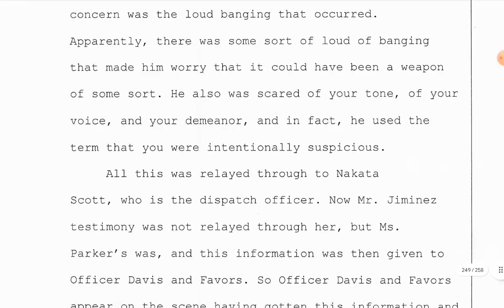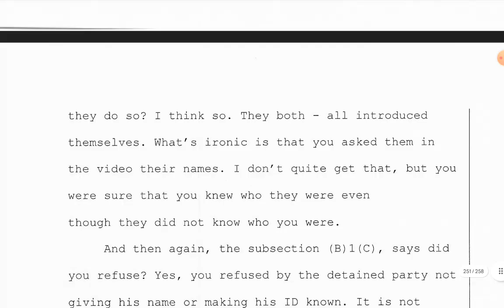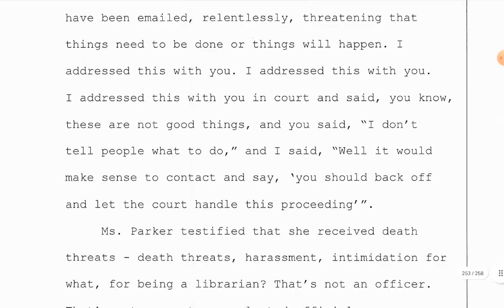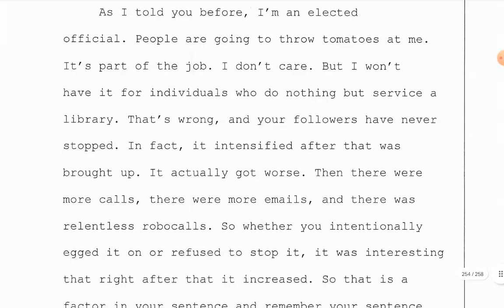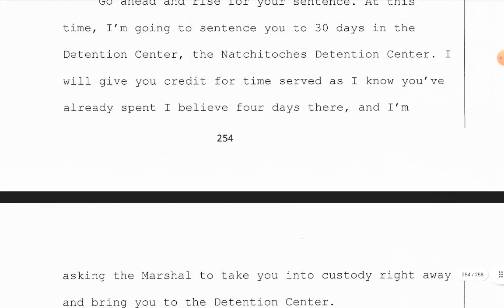Silent: Conviction and Sentencing in City Court, Natchitoches, Louisiana, April 12, 2022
silent, just reading

Judge Robert Owsley gives his reason and rationality in a long statement, at the end of my transcript for why I should be convicted and sentenced. He found the elusive Probable Cause that nobody else could find.

Natchitoches City Court
314 Amulet St, Natchitoches, LA 71457

trial was April 12, 2022

Arrested January 24, 2022

Trial transcript took from about May 2nd to completion on June 2,  with a $1500, estimated cost at an expedited rate of $5 per page. $1500 dollars divided by 258 pages is $5.81 cents per page. Other cities, like Baton Rouge will charge $2..50 per page for transcripts. Shanita Nicole Goston was the clerk who transcribed my document.